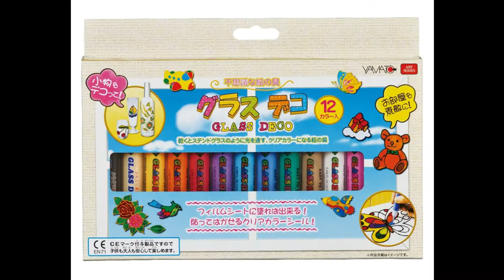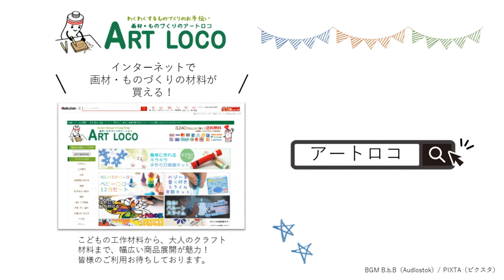ステンドグラス風 懐かしい絵の具で遊んでみた グラスデコ ハロウィン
使ったもの
153501_グラスデコ